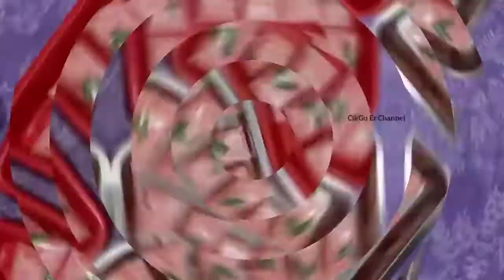Legit, ekonomis. CANTIK MANIS. CENTIK MANIS SAGU MUTIARA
Dikabulkan semua doa dan hajatnya oleh Allah. Aamiin! Untuk resep-lain yang tak kalah menarik melihat

CANTIK (CENTIK) MANIS SAGU MUTIARA

Bahan-bahan
100 gram sagu mutiara, Tips merebus sagu mutiara cepat, matang sempurna dan merata, serta hemat gas silakan cek video
1,5 gelas tepung jagung
1 gelas gula pasir (boleh kurang, boleh tambah)
4 gelas santan
vanili garam